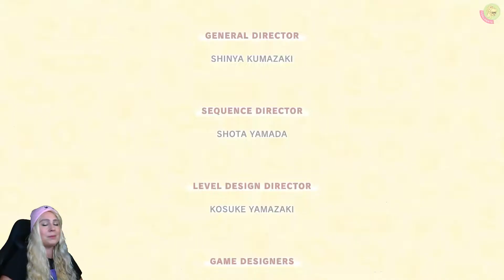KIRBYs DREAM BUFFET 🍰 02 🧁 Kekshürden überwinden | Mit Chefe durch die Schokofontäne [ger]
KIRBYs DREAM BUFFET
Kirby schnabuliert sich durch Torten, Schinken, Burger … Das große Fressen hat gewonnen. Kirby rollt sich im Grand Prix gegen seine Freunde durch die köstlichen Leckereien. Wenn das nicht Appetit macht…
Es wird lecker my Loves! Schnappt euch also einen Drink und einen Snack, lehnt euch zurück und lets play! Habt ein wenig Unterhaltung mit Kirby und mir. Klickt euch gerne durch den Kanal. Bis zum nächsten Mal. Tschöööööö 😊
00:03 Intro
01:20 Online Wettessen
09:25 Bisquit und Dessertkuchen
26:07 Roll über den Speck

„NEUE FOLGEN KIRBYs DREAM BUFFET (noch keine feste Upload-Planung, ggf. am Wochenende)

█  Titel: KIRBYs DREAM BUFFET
█  Entwickler: HAL Laboratory Inc.
█  Publisher: Nintendo
█  USK 6
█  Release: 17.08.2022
█  Plattform: Nintendo Switch
█  Genre: Party, Plattformer
█  mehrere Sprachen
█  rund 1,2 GB im Download
█  Preis 15 Euro
█  Besonderheiten: online Modus, viele Sammelobjekte, verschiedene Kuchen
█  Wir spielen die Releaseday Version

„TACHELES“
1) Keine Werbung oder Spam (Jap gilt auch für Sex-Bots)
2) Keine Beleidigungen, kein Sexismus, Shaming oder Neid
3) Kein Backseat Gaming
4) Keine Diskriminierung: Völlig Wurst, ob auf dem Mobi, der Konsole oder deiner Klobrille – Hauptsache das Game macht Fun und unterhält
5) Lass gerne ein „Hi“ da, wenn du magst
6) Immer ein wenig dörti sein 😉